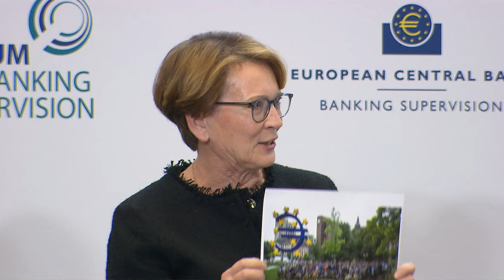Modern supervision what is key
Fifth ECB Forum on Banking Supervision 2023 - Fifth ECB Forum on Banking Supervision 2023

What key tools should every modern supervisor have at their disposal? Is there tension between supervisory effectiveness and transparency? How do we strike the right balance between horizontal and vertical supervision? What have the recent crises taught us about risk-based supervision, operational resilience and market communication by supervisors?

Panellists:

Marlene Amstad, Chair, Swiss Financial Market Supervisory Authority
José Manuel Campa, Chairperson, European Banking Authority
Kerstin af Jochnick, Member of the Supervisory Board, European Central Bank
Davide Taliente, Chair of Global Public Sector and Policy, Oliver Wyman
Nicolas Théry, Chairman of the Board of Directors, Crédit Mutuel
Moderator: Naomi Lloyd, Euronews